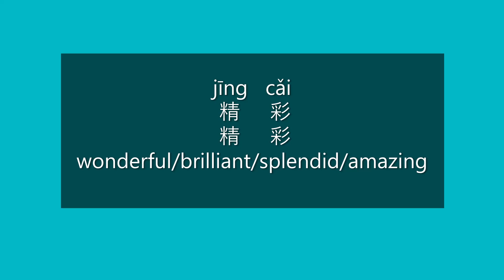How to Say WONDERFUL, BRILLIANT, SPLENDID, AMAZING in Mandarin Chinese | Learn Chinese HSK 3 Words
How to say wonderful/brilliant/splendid/amazing in Mandarin Chinese?

How to pronounce wonderful/brilliant/splendid/amazing in Mandarin Chinese?